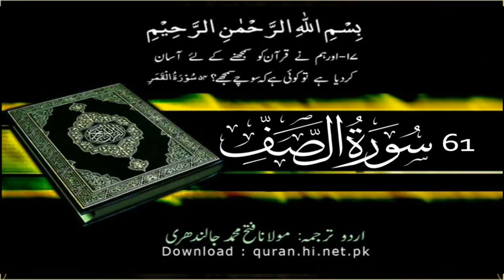61 Surah Al Saff | Quran With Urdu Hindi Translation (The Ranks)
Quran With Urdu Hindi Translation Only.
61 Surah Al Saff Quran With Urdu Hindi Translation .